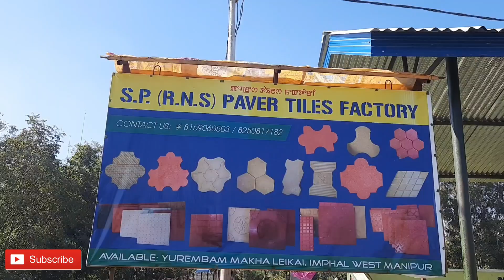How Footpath/Pavement Tiles are Made in Manipur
This is another vlog on entrepreneurs of Manipur. In search of small business units in Manipur, I reached Yurembam Makha Leikai, Imphal West where a small family has just started a footpath tiles factory at their own premises. They have delivered their first order recently and is very hopeful for a full fletched factory with modern machineries in the near future.
S.P. (RNS) PAVER TILES FACTORY
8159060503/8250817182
YIREMBAM MAKHA LEIKAI IMPHAL WEST